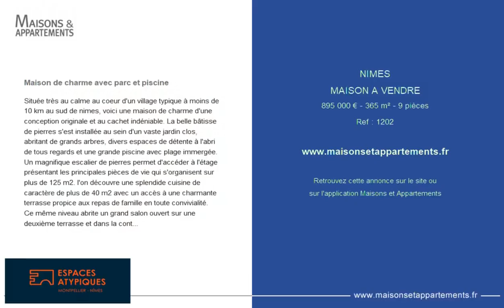NÎMES - MAISON A VENDRE - 895 000 € - 365 m² - 9 pièce(s)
Référence : 1202

Maison de charme avec parc et piscine

Située très au calme au coeur d'un village typique à moins de 10 km au sud de nimes, voici une maison de charme d'une conception originale et au cachet indéniable. La belle bâtisse de pierres s'est installée au sein d'un vaste jardin clos, abritant de grands arbres, divers espaces de détente à l'abri de tous regards et une grande piscine avec plage immergée. Un magnifique escalier de pierres permet d'accéder à l'étage présentant les principales pièces de vie qui s'organisent sur plus de 125 m2. l'on découvre une splendide cuisine de caractère de plus de 40 m2 avec un accès à une charmante terrasse propice aux repas de famille en toute convivialité. Ce même niveau abrite un grand salon ouvert sur une deuxième terrasse et dans la continuité une vaste pièce au charme fou avec en point d'orge une splendide cheminée d'époque. l'aménagement et les matériaux nobles employés (parquets, plafonds à la française, pierres, voutains, carreaux de ciment ...) confèrent au lieux un caractère fort d'authenticité et de qualité. Les pièces de nuit, installées au 2ème étage, se déclinent en une grande suite parentale et 3 autres chambres avec salle d'eau. De plain-pied, la maison propose également un logement indépendant avec 2 chambres et une salle de bain, une grande pièce multifonctions de 35 m2 (salle de jeux, atelier d'artiste etc..) ainsi qu'une belle cave voûtée. Du volume, de l'originalité et du charme en un environnement apaisant à quelques minutes des commodités et de nîmes, voici un bien rare à découvrir au plus vite. Dossier complet sur demande classe energie : d / classe climat : d montant moyen estimé des dépenses annuelles d'énergie pour un usage standard, établi à partir des prix de l'énergie de l'année 2022 : entre 4 510 € et 6 180 €.

Cette annonce vous est proposée par l'agence ESPACES ATYPIQUES NÎMES

|2596752|